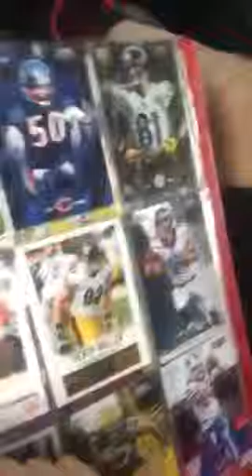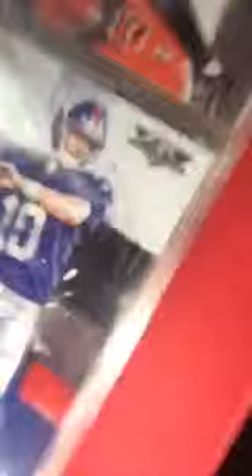Football cards !!!!!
Cards Walmart